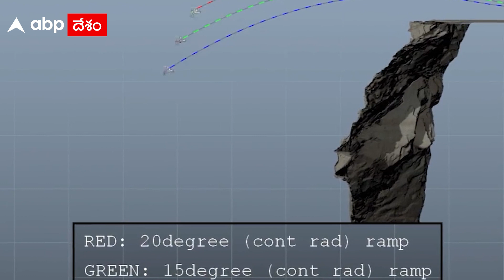Tom Cruise Stunts | Mission Impossible Dead Reckoning: ఒళ్లు గగుర్పొడిచే స్టంట్స్ చేసిన క్రూజ్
టామ్ క్రూజ్ అంటే ప్రపంచవ్యాప్తంగా అందరికీ ముందు గుర్తొచ్చేది. మిషన్ ఇంపాజిబుల్ సిరీస్. అందులో ఆయన చేసే స్టంట్స్. ఇప్పుడు మిషన్ ఇంపాజిబుల్ తర్వాతి సిరీస్ కోసం అతను చేసిన స్టంట్స్ చూస్తే ఒళ్లు గగుర్పొడుస్తుంది.